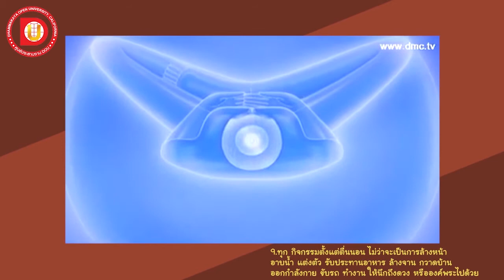EP.33 ข้อ 9 ทุกกิจกรรมตั้งแต่ตื่นนอน ไม่ว่าจะเป็นการล้างหน้า อาบน้ำให้นึกถึงองค์พระไปด้วย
DF 102
หัวข้อเรื่อง ข้อ 9 ทุกกิจกรรมตั้งแต่ตื่นนอน ไม่ว่าจะเป็นการล้างหน้า อาบน้ำ แต่งตัว รับประทานอาหาร ล้างจาน กวาดบ้าน ออกกำลังกาย ขับรถ ทำงาน ให้นึกถึงดวง หรือองค์พระไปด้วย